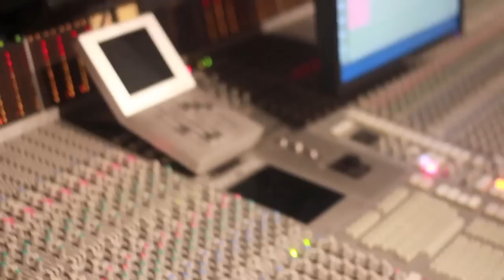"Here For You" (FULL STUDIO VIDEO) feat. Jeremy Jordan & Jonathan Reid Gealt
Studio sessions with Jeremy Jordan, Matt Hinkley, and Jonathan Reid Gealt for the title track on "HERE FOR YOU (Ballads For Broadway Impact)."

Vocals: Jeremy Jordan & Jonathan Reid Gealt
Acoustic Guitar: Matt Hinkley

Videography: Ted Stevenson & Jake Wilson.

Video Editing: Jonathan Reid Gealt